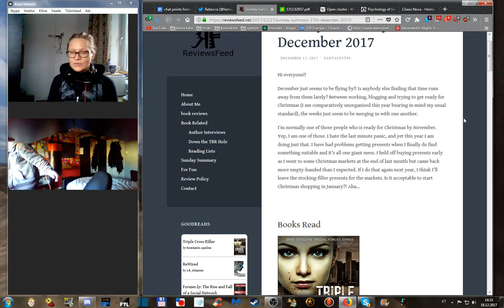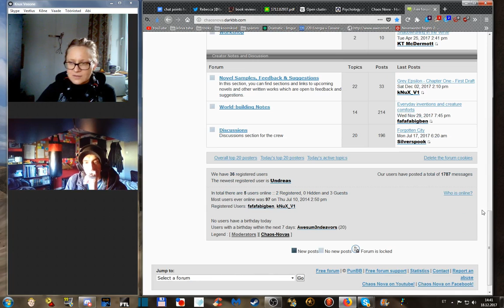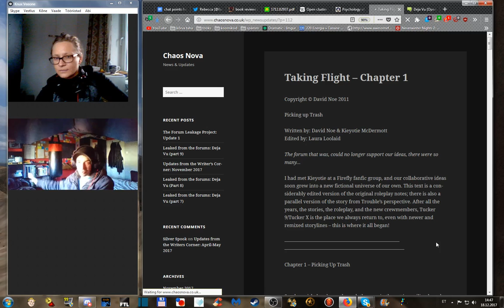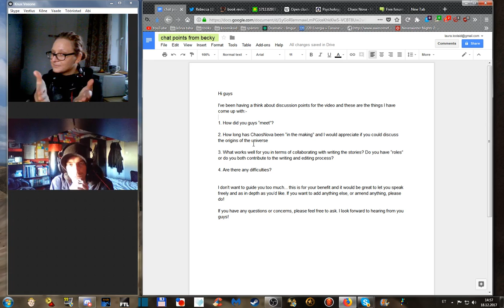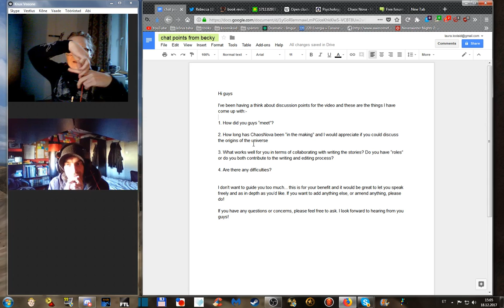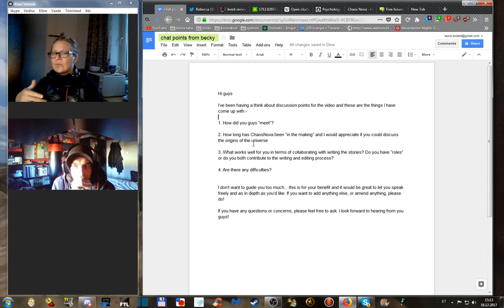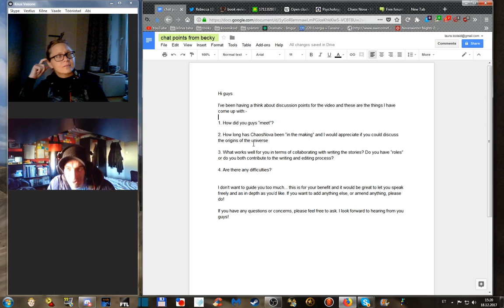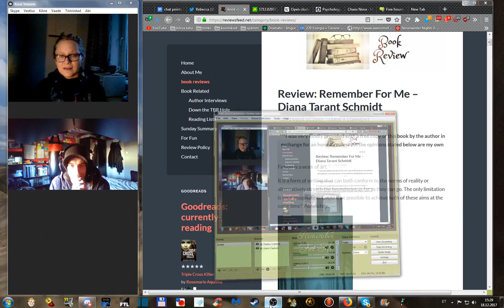Writing Corner Chat #12: Reviewsfeed special.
In a special chat for Reviewsfeed review blog, we talk ChaosNova origins, collaboration process & challenges. Check out Rebecca's book reviews, author interviews, and reading chronicles